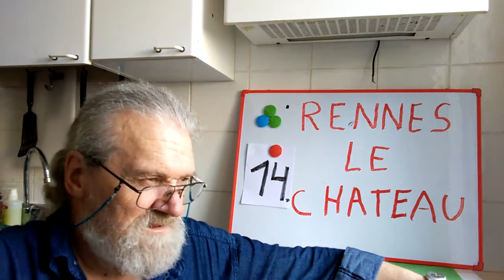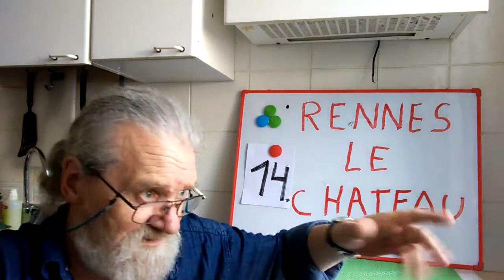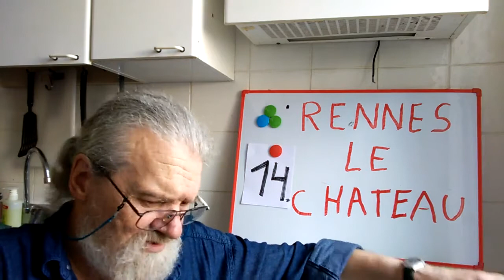14 Rennes le château1915 les meurtres des deux curé de Rennes les bains HD, 720p 14